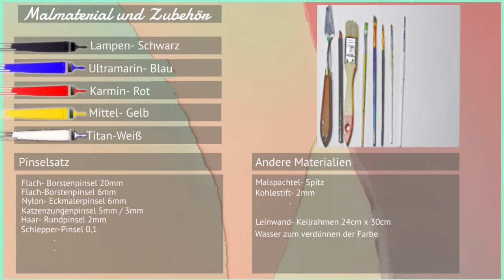Einfach malen mit Acrylfarben: robin in snow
Heute habe ich ein Rotkehlchen im Schnee gemalt.

* Acrylfarbe
* Lampen Schwarz
* Ultramarin Blau
* Karmin Rot
* Mittel Gelb
* Titan Weiß.